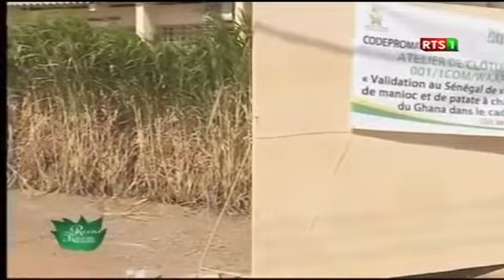ISRA Rênni koom koom dimanche 14 janv 2018